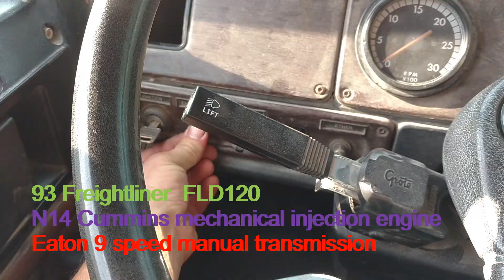hauling a load of cow food (Ep 9)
Making a run to the big city for cow food.  a load of wet distillers feed. Its mainly used in the dairy cow ration.